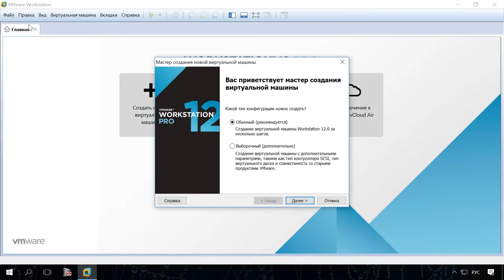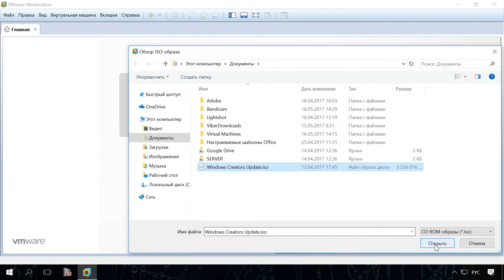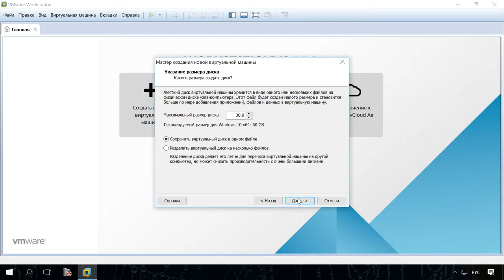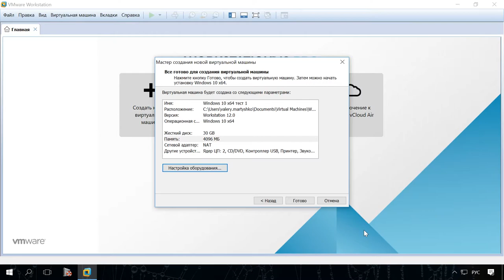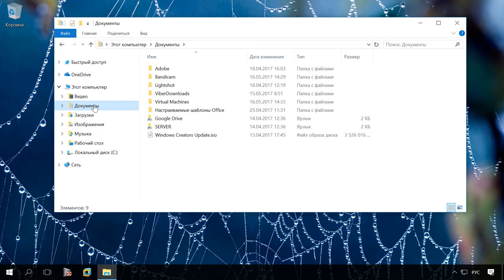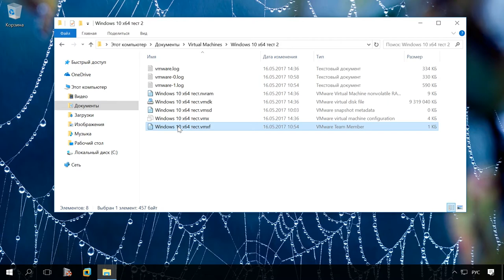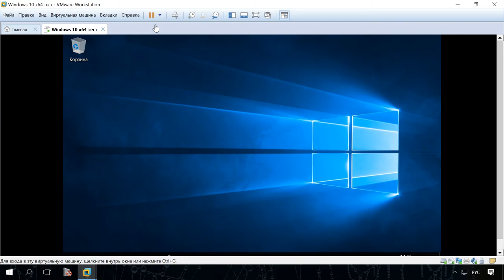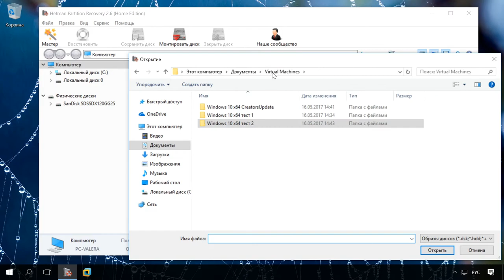Создание виртуальной машины VMWare, восстановление данных с VMDK диска c VMFS 💻📦⚕️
👍 Смотрите как создать виртуальную машину VMWare Workstation, а также восстановить данные из виртуального диска виртуальной машины в случае её сбоя или если виртуальная машина утратила свою работоспособность.

В данном видео, хочу показать вам один трюк, на тот случай если по каким-то причинам ваша виртуальная машина потеряла работоспособность, а на её дисках хранились важные файлы. А именно то, как их можно восстановить. Ведь VMware Workstation хоть и является виртуальной машиной, но на ней могут быть сохранены вполне реальные данные.

Содержание:
0:00 - Создание виртуальной машины VMWare
0:54 - Тип конфигурации обычный
3:34 - Запуск виртуальной машины
5:36 - Подключение к VMware Workstation
6:03 - Восстановление данных с виртуальной машины

Как мы уже оговаривали, все файлы, которые сохраняются на дисках виртуальной машины, располагаются в .vmdk файлах виртуального диска. Программа для восстановления данных жесткого диска Hetman Partition Recovery имеет функцию монтирования виртуальных дисков и восстановления данных из них.

Чтобы получить доступ к файлам виртуальной машины:
1. Запустите Hetman Partition Recovery и смонтируйте диск виртуальной машины. Если их несколько, можете смонтировать все сразу или поочерёдно.

 Чтобы смонтировать виртуальный диск с помощью Hetman Partition Recovery, нажмите кнопку «Монтировать диск» в меню быстрого доступа программы. В результате, откроется окно выбора виртуального диска.
 Перейдите в папку с виртуальной машиной и выберите необходимый .vmdk файл.
 Открыть

2. В результате в окне обнаруженных программой дисков добавится раздел «Монтированные диски» с перечнем смонтированных виртуальных дисков. В случае монтирования нескольких дисков, здесь будет отображаться их полный список.
3. Просканируйте диск с помощью программы кликнув на нём дважды в менеджере дисков
4. В результате анализа программа отобразит дерево каталогов сканируемого диска.
5. Найдите и восстановите необходимые файлы в удобное место уже основной операционной ситемы.
Кстати, таким же образом можно переместить файлы из диска виртуальной машины в основную операционную систему.

На этом всё. Будем рады ответить на любые вопросы в комментариях.

Смотрите другие ролики на тему: VMWare, ВиртуальнаяМашина, vmdk, ВосстановлениеДанных, VMFS, УстановкаWindows10.